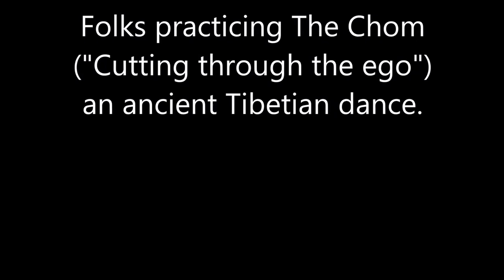The Chom Dance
Folks practicing The Chom ("Cutting through the ego") an ancient Tibetan dance.